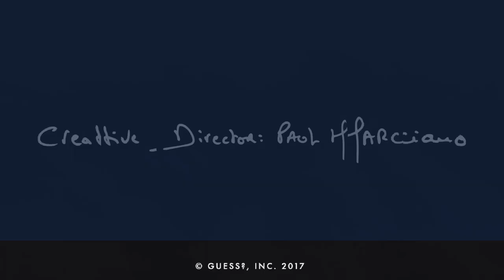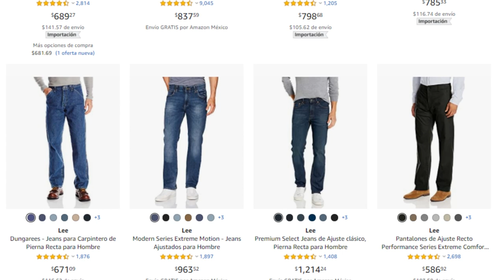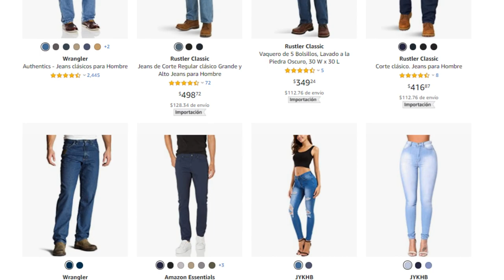JEANS MÁS BARATOS EN AMAZON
Visita nuestro sitio asociado de Amazon para productos de tu interés: